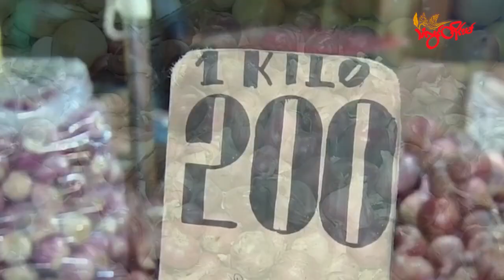TLT Tv||- ဖိလစ်ပိုင်မှာ ကုန်စည်စျေးနှုန်းတိုးလာလို့ ကြက်သွန်နီ တန်ချိန် ၂၂၀၀၀ တင်သွင်း ဖို့ စီစဉ်နေ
ဖိလစ်ပိုင်နိုင်ငံမှာ (၁၄) နှစ်အတွင်း ကုန်စည်စျေးနှုန်းတွေ မြင့်တက်ပြီး ငွေကြေးဖောင်းပွမှုတွေ ဖြစ်ပေါ်နေတဲ့အတွက် စိုက်ပျိုးရေးဌာနက ပြည်တွင်းရောင်းလိုအား မြှင့်တင်ဖို့ ပြည်ပကနေ
ကြက်သွန်နီ တန်ချိန် (၂၂၀၀၀) တင်သွင်းဖို့ စီစဉ်နေတယ်လို့ သိရပါတယ်။